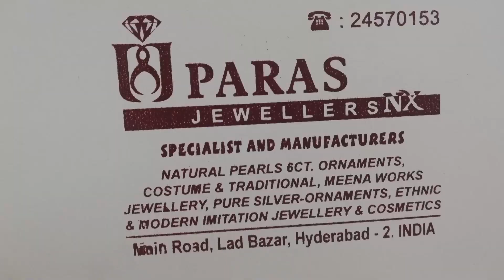41 💃 HYDERABADI NIZAM JEWELLERY 🐝 CHOKER, JADAVI NECKLACE 👸 PARAS JEWELLERY💃 MY ORNAMENTS